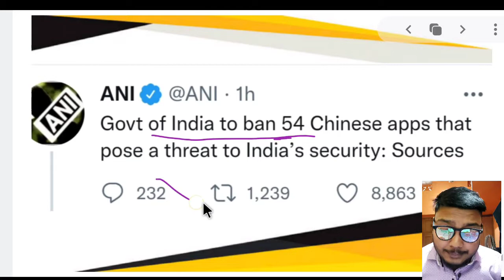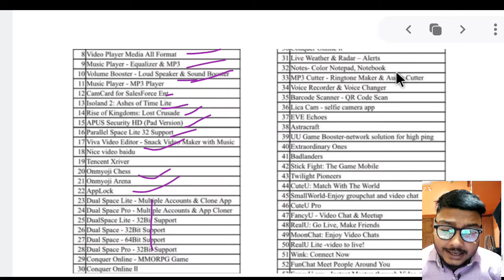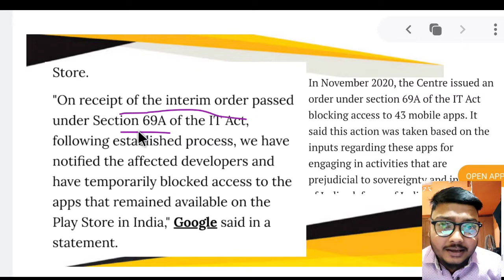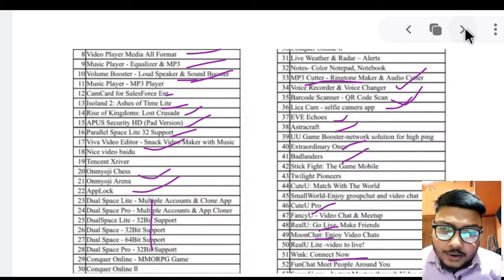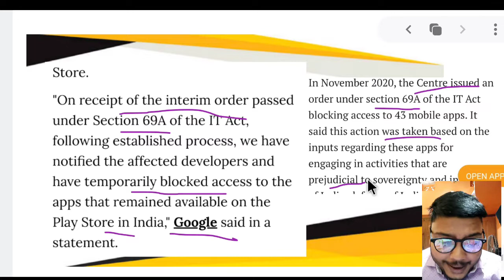54 chinese apps banned in india || India to ban 54 chinese apps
India to ban 54 chinese apps
free fire ban in india
apps ban in india